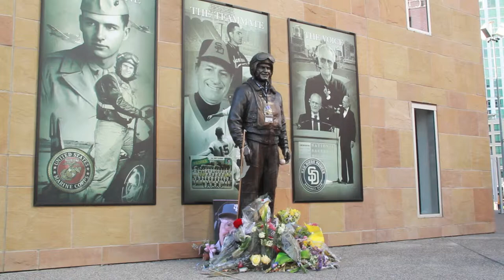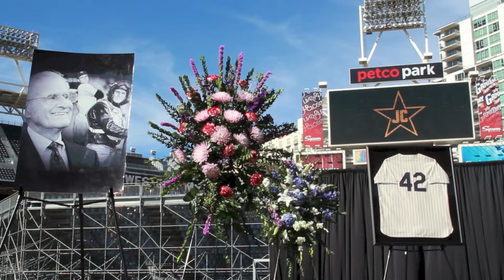Jerry Coleman Memorial